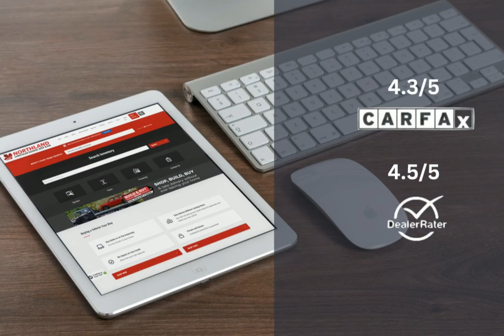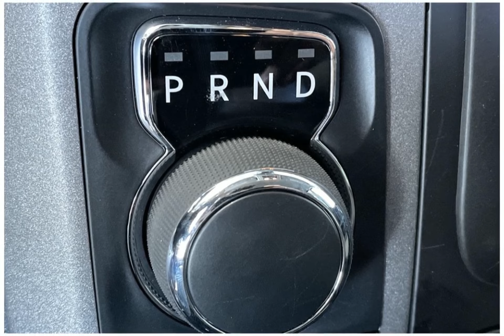2023 RAM 1500 Classic 23C14351